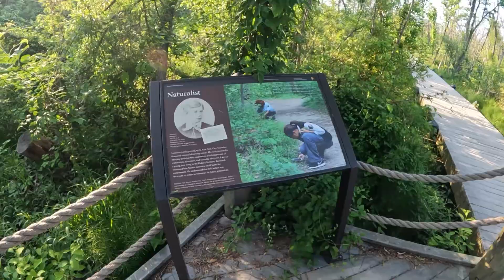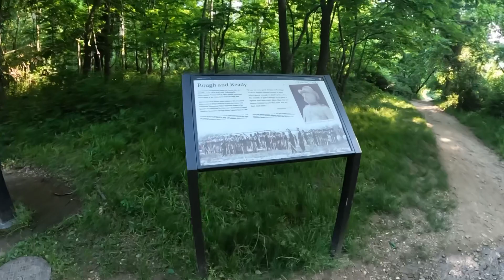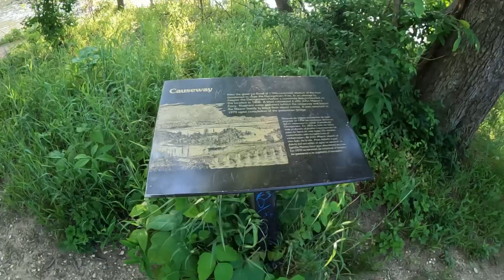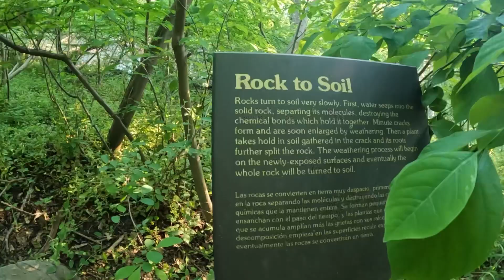Theodore Roosevelt Island Washington DC Part 2